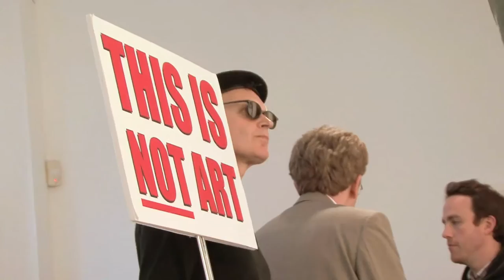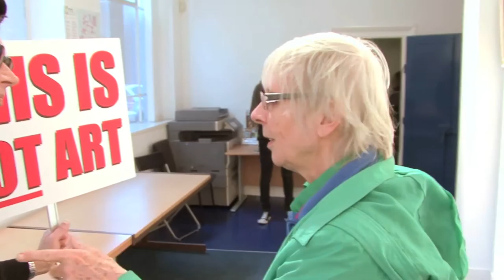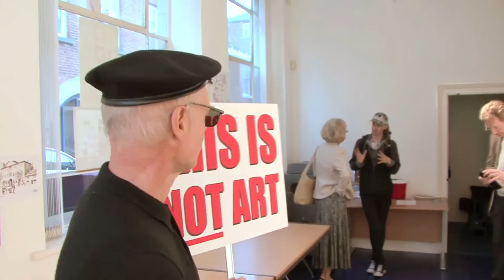This Is Not Art Boy - Wakefield